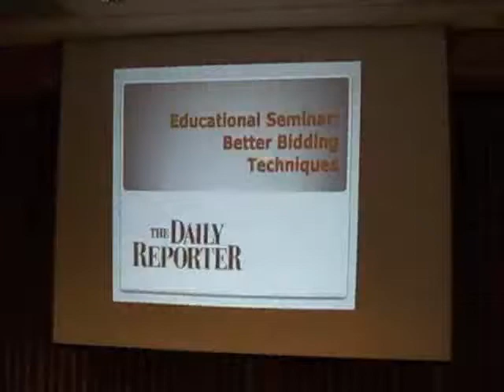Bidding Techniques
The Daily Reporter hosted a seminar, Better Bidding Techniques, on Oct. 13 at the Country Springs Hotel's Grand Pavilion in Pewaukee, Wis.